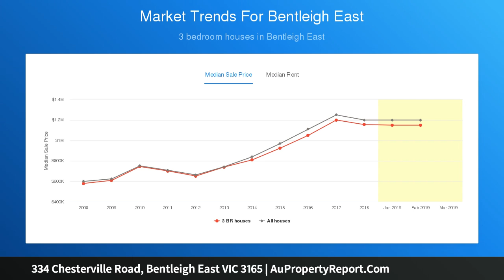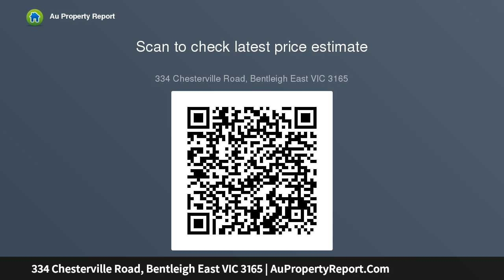334 Chesterville Road, Bentleigh East VIC 3165 | AuPropertyReport.Com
334 Chesterville Road, Bentleigh East VIC 3165
Property Type: house
Bedrooms: 3
Bathrooms: 3
Car Space: 1
Enhance, Extend or Rebuild – 737sqm Aprx.